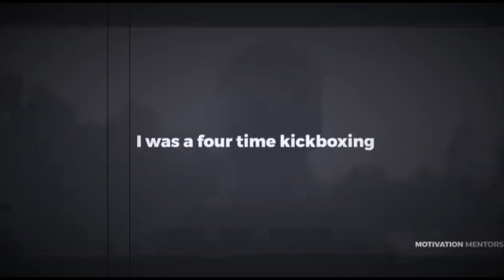freetopg is the call of the generation.